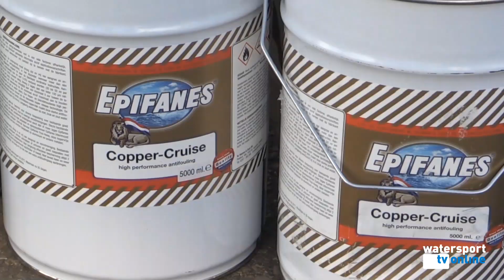BOOTKLUSSEN Welke antifouling is voor jouw boot geschikt? aflevering 3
Bij de behandeling van het onderwaterschip van een stalen Doerak is Alphonso Westerhof-Gerding, expert van Epifanes, toe aan het aanbrengen van de antifouling. Bij de keuze van een antifouling heb je als booteigenaar te maken met verschillende factoren c.q. afwegingen. Zoals wat is je vaargebied, hoe snel kun je met je boot varen en hoe is je vaargedrag? Wat dit uitmaakt en wat de verschillen zijn tussen een zachte-en harde onderwaterverf...dat legt Alphonso haarfijn uit in deze aflevering van 'Bootklussen.'

Kijk voor nog meer vaarplezier